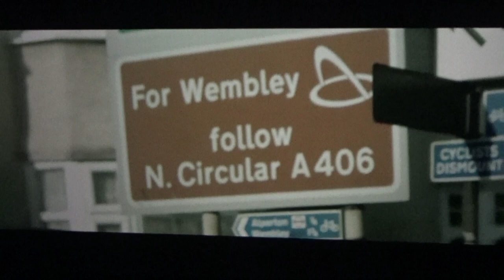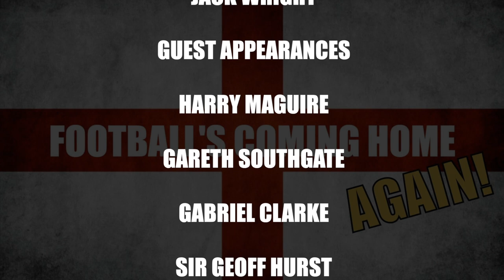FOOTBALL'S COMING HOME, AGAIN! - Episode 2 - Gareth Southgate, The Whole Of England Is With You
All music/footage is owned by ITV and JackpotButtonLewis Productions.

Join avid football fan himself Jack Wright, as he follows the England Football Team with their youngest ever and optimistic team lineup in European Football history to hopefully European Football glory by becoming Champions of Europe on home soil for the first time ever since missing out over 25 Years ago back at EURO 96!

In this episode of 'FOOTBALL'S COMING HOME, AGAIN!':

As England prepare to play against Eastern European rivals of Croatia in their first group stage match of the UEFA Euro 2020 tournament at Wembley Stadium on Sunday, England manager Gareth Southgate discusses about his role as manager for over the last few years since the 2018 FIFA World Cup in Russia, his expectations for his new and different squad for the upcoming tournament plus a former England legend player gives his thoughts on Gareth and his leadership role within the team.

With also, an exclusive extended interview with Gareth himself from ITV Sport reporter Gabriel Clarke.

Watch 'The Moment When Football Was Saved By The Fans At The Super League Protest' from fellow England football fan Thogden!

Remember, if you still want to be featured in a upcoming episode of this series by doing either:

- Reciting favourite memories from former England Football team lineups, matches or players.

- Expressing your opinion on our youngest ever and optimistic team lineup in European Football history to hopefully European Football glory.

- Make an appearance with a particular match score prediction.